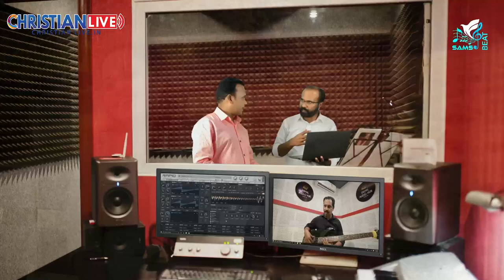ആഴിമേൽ നടകൊണ്ട ദൈവം ..ആരാഞ്ഞറിയുന്ന ദൈവം , മനോഹരമായ ഒരു ഗാനം , ടീനയുടെ ശബ്ദത്തിൽ ..